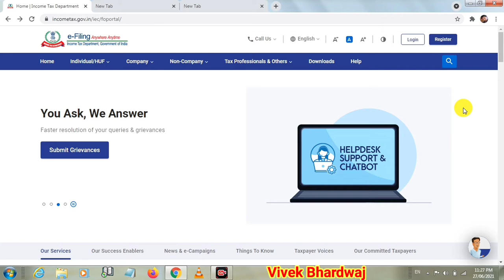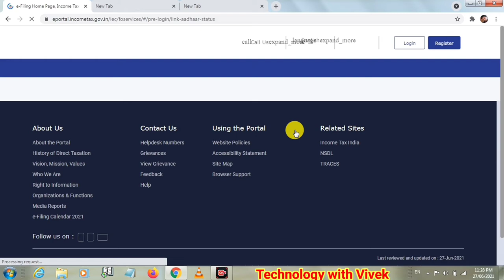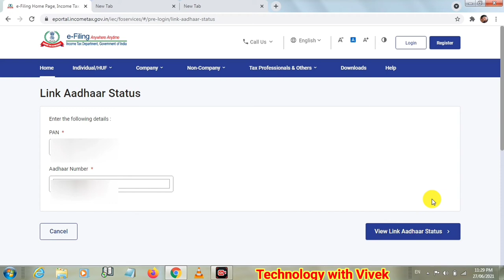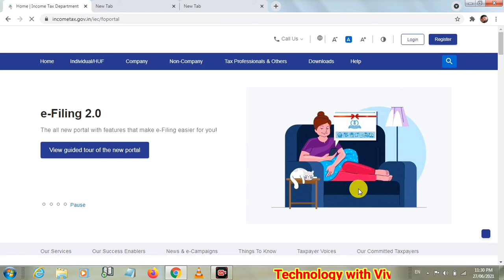How to check PAN card link with Aadhar or not || Kese pata kare PAN card aadhar se link hai ya nahi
Namaskar doston aaj ke iss video mein hum aapke liye lekar aaye hai kaise aap apne aadhar card ko pan card se ghar baithe hi asani se link kar sakte hai.

Aadhar Card ko PAN Card se Link Kaise Kare || How to link aadhar card with PAN card || Link Aadhar

Title Tags:
Aadhar Card ko PAN Card se Link Kaise Kare,
How to check PAN card link with Aadhar or not,
Kese pata kare PAN card aadhar se link hai ya nahi,
aadhar pan se link hai ya nahi kaise pata kare,
Income Tax Department Launch New Website,
pan card,
aadhar card,
Technology with Vivek,
Vivek Bhardwaj